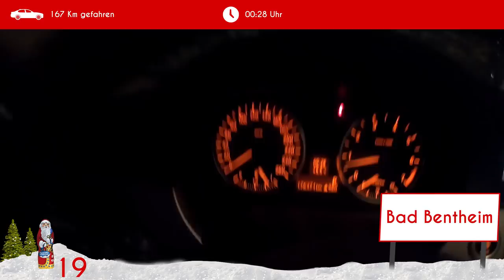XMAS SPECIAL | HEFTIG UNTERSCHÄTZT | NOWINGS FAMILY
Wir wünschen euch frohe Weihnachten und einen guten Rutsch ins neue Jahr!! :)